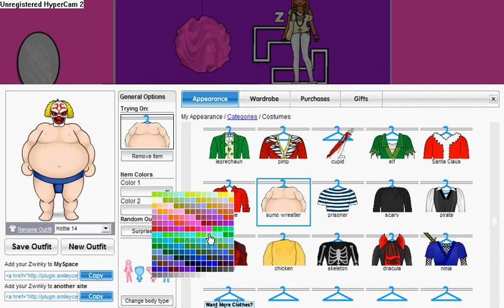Another Zwinky Video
Just a random video I started recording.